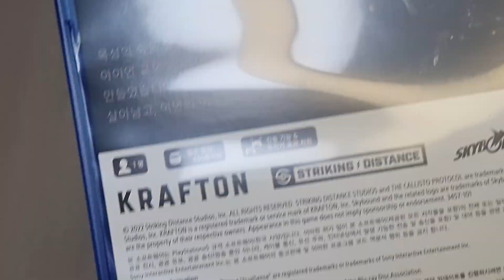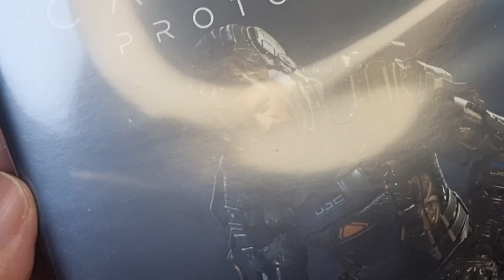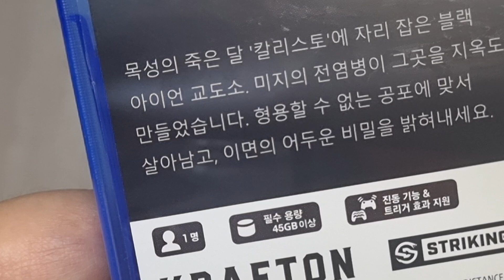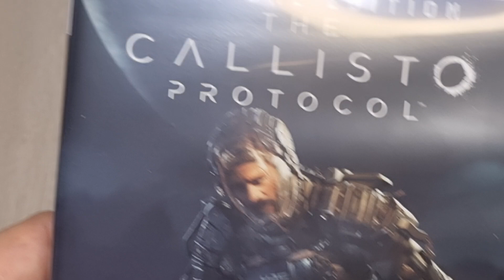[PS5] 칼리스토 프로토콜 오픈케이스 - 아~ 이젠 9,800원으로 구매할 수 있구나...크래프톤 가격방어 실패했네.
ㅋㅋㅋ 아~ 망했다...하지만, 왠지 플레이해 보고 싶어!